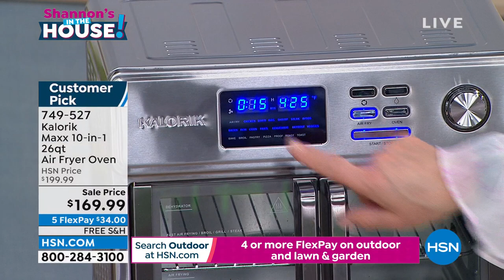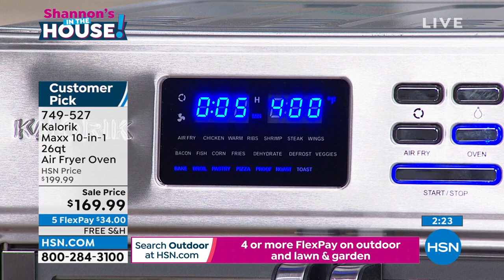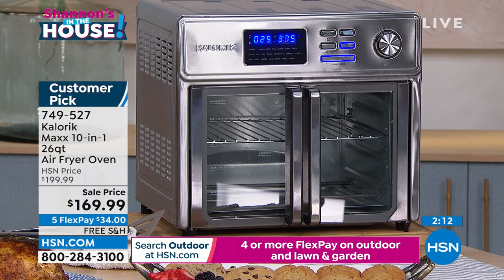Kalorik Maxx 10in1 26Quart Air Fryer Oven with 9 Accesso...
Kalorik Maxx 10in1 26Quart Air Fryer Oven with 9 Accessories
Discover the new generation of air fryer ovens, with the Kalorik 26 quart Digital Maxx Air Fryer Oven. It combines ten appliances into one, functioning as an air fryer, roaster, broiler, rotisserie, dehydrator, oven, toaster, pizza oven, and warmer. Using special Turbo Maxx technology to cook food faster than ever, with upper and lower heating elements to provide even heat distribution, giving you perfectlycooked results. An optimized airflow system and highperformance turbo fan are engineered for maximum circulation, delivering the same crispy texture and rich flavor of deep fried food, with little to no oil, reducing fat and calories for healthier meals. Modern and multifunctional, it features glass French doors with singlehand opening to prevent dripping or scalding. Plus, a builtin autoshutoff safety feature automatically stops operation when doors are open. And the easytouse digital LED display contains 21 presets for foolproof cooking.

    10in1 Air Fryer Oven
    Baking/Drip tray
    Air fryer basket
    Crumb tray
    Tray handle
    Rotisserie spit and forks
    Rotisserie spit handle
    2in1 Dehydrator and steak tray
    Bacon tray
    Cooking guide